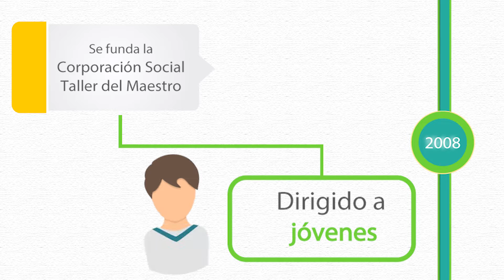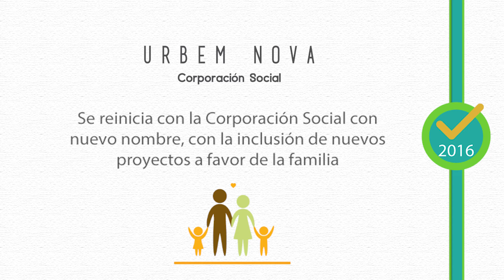Trabajo realizado para Corporación Social Urbem Nova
Titulado: Nuestra Historia Urbem Nova.